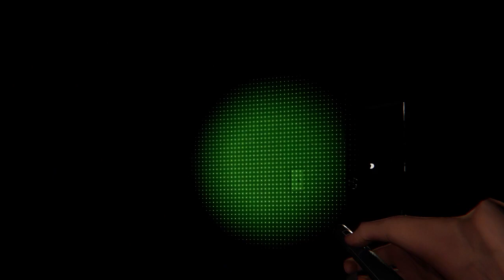A mostly successful ghost hunt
We're getting a little bit better at this game